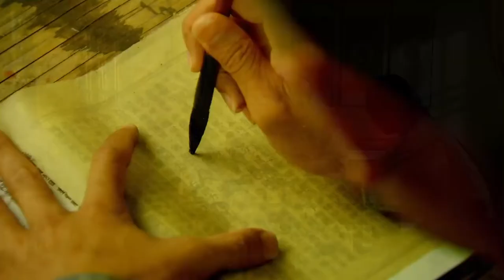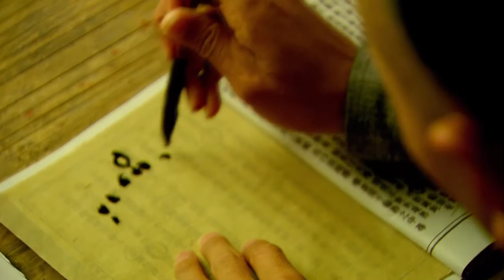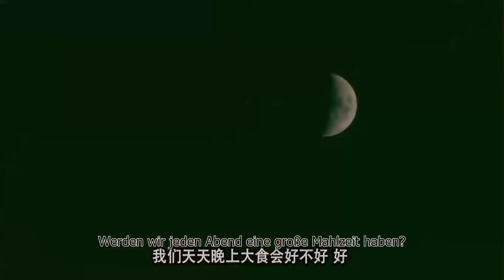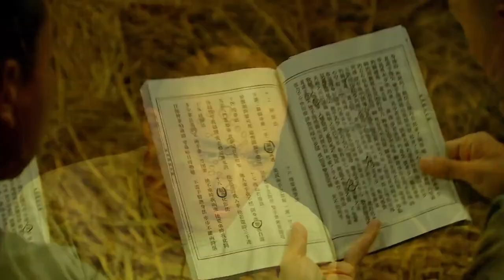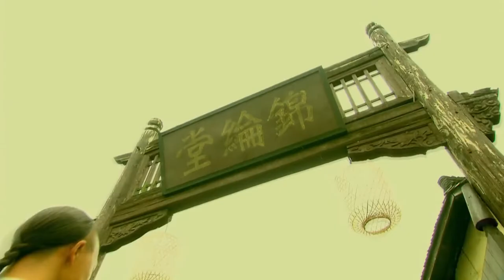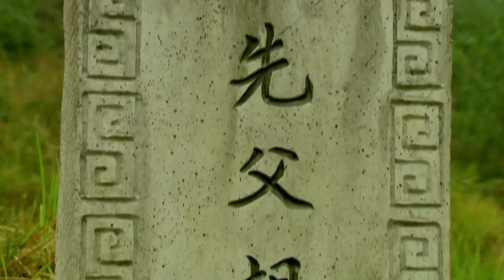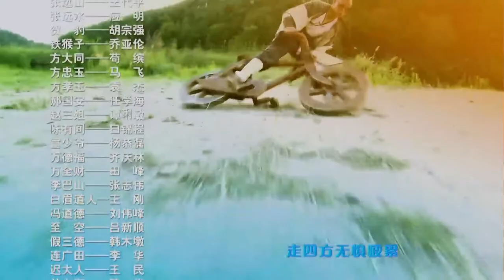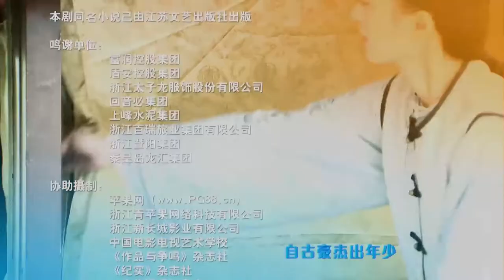【Deutsche Untertitel】EP27 | Der unvergleichliche Held Fang Shiyu | Unparalleled hero Fang Shiyu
Das Stück erzählt die Geschichte von Fang Shiyus allmählichem Wachstum von einem ignoranten und rücksichtslosen Teenager zu einem weltberühmten kleinen Helden.
Der unvergleichliche Held Fang Shiyu | Unparalleled hero Fang Shiyu | 盖世英雄方世玉
【Genre】Aktion & Kampfkunst
【Besetzung】Yang Zi, Huang Shengyi, Shi Xiaolong